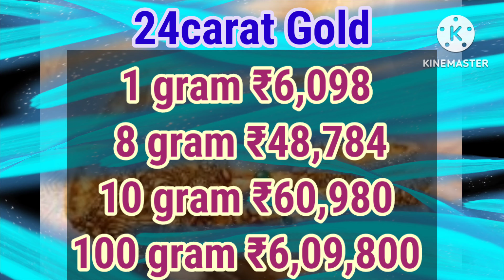Today Gold Price In India | 7/4/2023 Gold Price in Ap | Gold Rate Today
NTV News Updates LIVE#gold NTVTelugLIVEStream